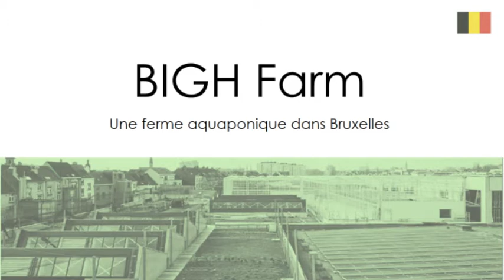Ferme BIGH, de l'aquaponie sur les toits de Bruxelles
Et voici la première vidéo des expés 2020 !

La Ferme BIGH des Abattoirs de Bruxelles est une ferme-pilote, une pionnière pour l'agriculture urbaine. Fondée par Steven BECKER, un architecte spécialisé en économie circulaire, la Ferme est située sur un site historique de la région bruxelloise. Elle couvre une surface de 4000m2 de toiture, ce qui en fait la plus grande ferme urbaine d'Europe ! On y pratique l'aquaponie avec une production de bars rayés, de tomates et d'herbes aromatiques. Découvrez avec nous cette ferme d'un autre genre !

Nous sommes fières de vous présenter notre première interview 2020, n'hésitez pas à suivre nos aventures